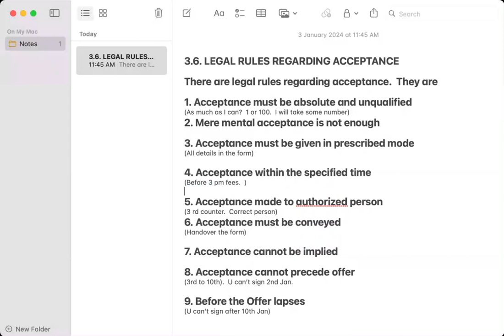Rules regarding Acceptance.